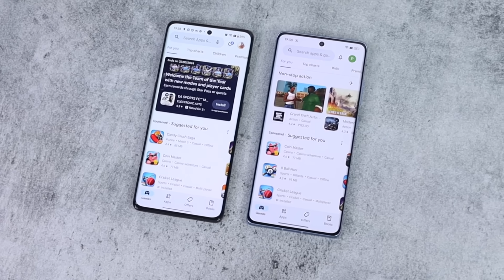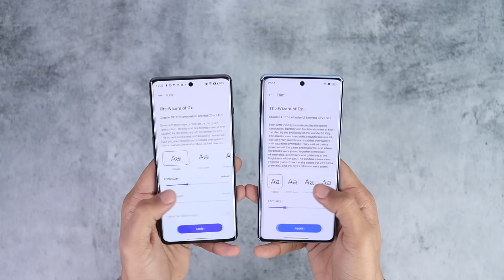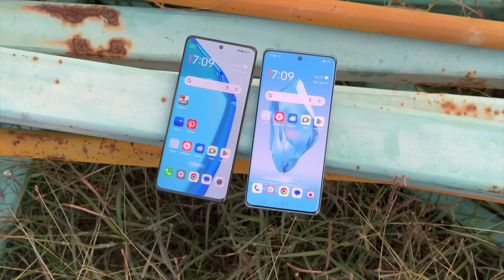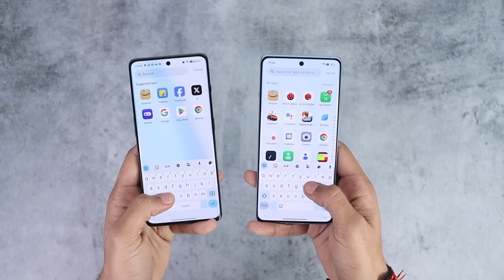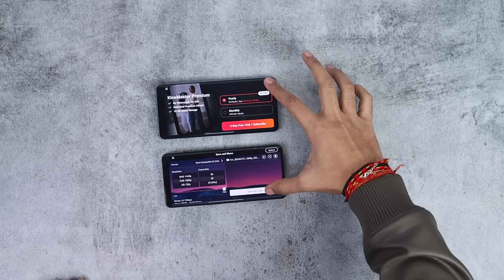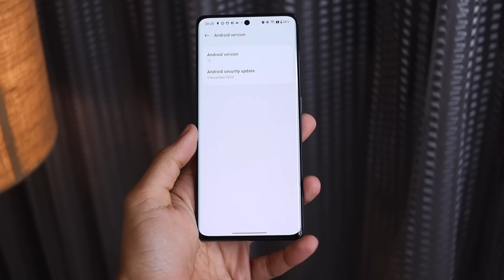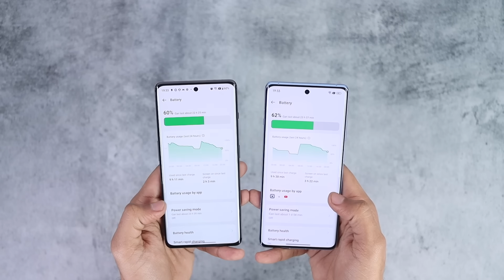OnePlus 12R vs OnePlus 11R *Full Comparison* ⚡ Downgrade Hai??😱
In this video, OnePlus 12R vs OnePlus 11R,OnePlus 12R vs OnePlus 11R Full Comparison,OnePlus 12R vs OnePlus 11R, including OnePlus 12R Speed Test,OnePlus 12R vs OnePlus 11R Camera Test, Gaming Test and More

OnePlus 12R vs OnePlus 11R Comparison,
OnePlus 12R vs OnePlus 11R Gaming Comparison,
OnePlus 11R vs OnePlus 12R,
OnePlus 12R vs OnePlus 11R Full Comparison,